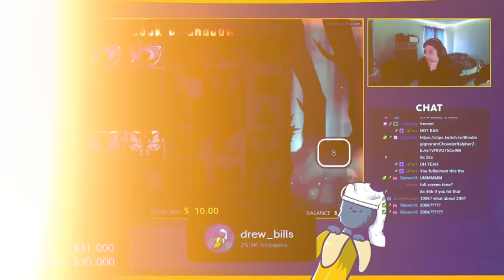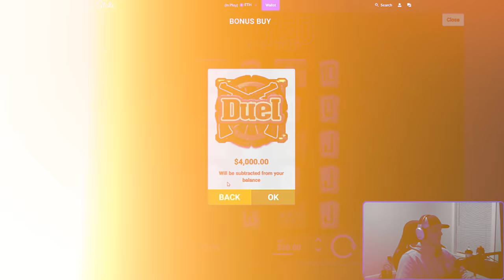CRAZY WIN ON DEAD OR A WILD!!